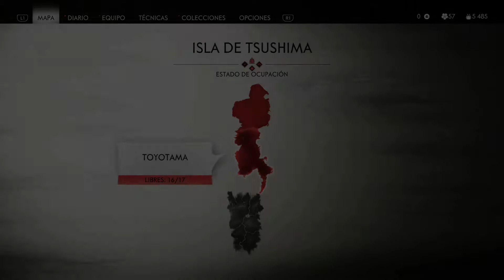GHOST OF TSUSHIMA | DIARIO DE JIN | LOS MUROS DE YARIKAWA [1080p HD 60fps]